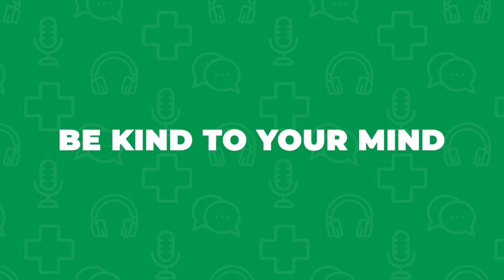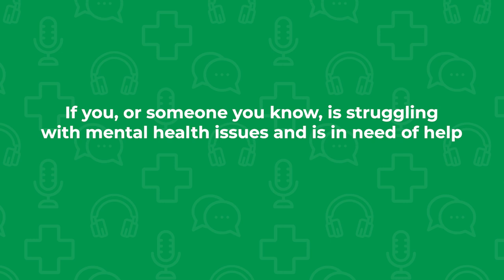Episode 1: Under the Spotlight, Lasizwe & Moeneeb Josephs' Mental Health Battles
In this episode on Mental Health, Lasizwe discusses his experiences with sudden fame during his youth. At the same time, Moeneeb Joseph’s opens up about his Mental Health, especially after the backlash of an error during an important match for Bafana Bafana. This episode offers a rare glimpse into the human side of success, and the effects on Mental Health, and reminds us that even in the spotlight, everyone has their own battles to fight.